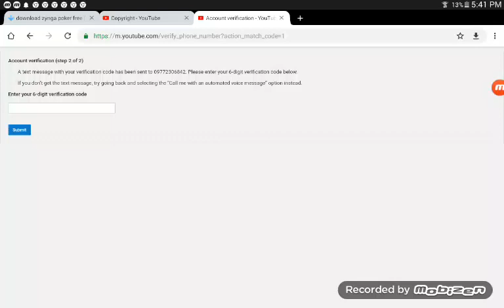Please help me. My alt channels wants verify code